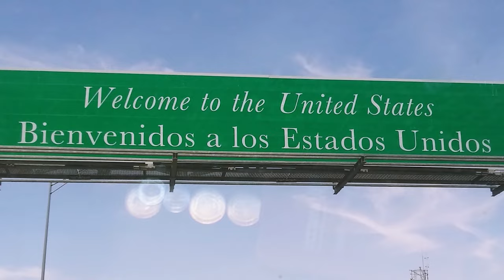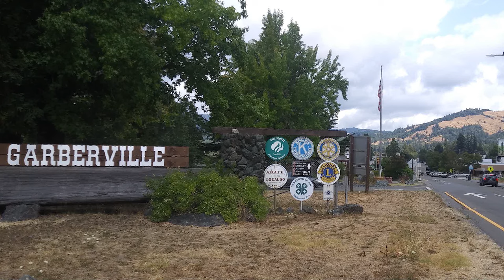Cómo es TRABAJAR en granjas de MARIHUANA en CALIFORNIA parte 1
🍀 Instagram: Tellmangrowshop  (Grow Shop Online). Envíos a todo el país 🚚

Cultivador inscripto en Reprocann para uso medicinal.

00:00 - Granjas de Marihuana - Intro
00:47 - Cómo me entero de las granjas
01:59 - Viaje México-EEUU
03:09 - Cruzamos la frontera
04:15 - Llegada al norte de California
05:17 - Buscando trabajo
06:43 - Primeras granjas ¿Cuánto pagan?
11:13 - Condiciones de trabajo
12:42 - Farmer ucraniano nos quiere estafar
14:46 - Última granja
15:37 - Próximo capítulo